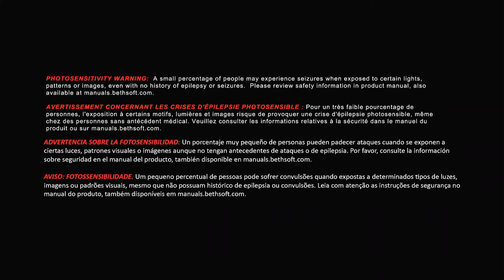DOOM (2016) - The U.A.C.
Here is my playthrough of DOOM (2016). This is the U.A.C. level.